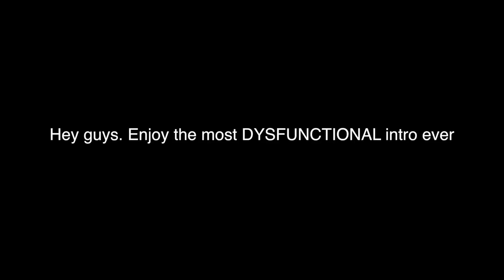WHO'S MOST LIKELY TO GET BACK WITH THEIR EX! | Zach Clayton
we all got exposed way too much in this challenge, ENJOOOOY

Follow the inventor on Instagram @BangEnergy.CEO

Zach Clayton